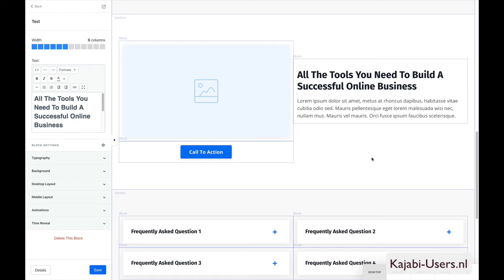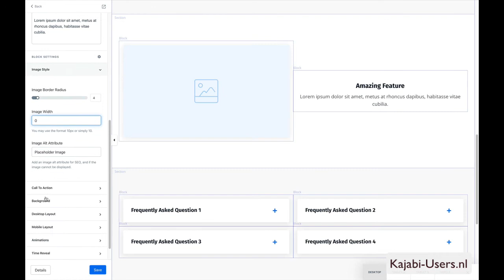Kajabi Pages Tip - How to place the CTA call to action button below a Text Block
In the new Page editor there is no CTA buttom below the Text block.  But you can use the feature block instead. In this video I show you how.